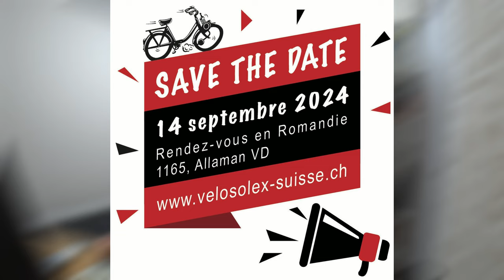Agenda Sorties Solex 2024 - Lord Authentic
Rassemblement Mobylette Solex Bois-Colombes (2e Dimanche du mois)
Ballade Mob géante / Iles d'Esch de Pont à Mousson (14 avril)
Rando Mob' & 50cc du moto club de Chalindrey (20 avril)
24h heures Solex de Nouziers (18 et 19 Mai)
Rassemblement Mobylettes, Voitures, Motos Vintage de Piney [10220] (2 juin)
Chambley circuit (3 Août)
organisé par la section "Solex Passion Mécanique" du Foyer d'Education Permanente (F.E.P.) de THIAUCOURT

Musiques d'accompagnement :
= aucune =